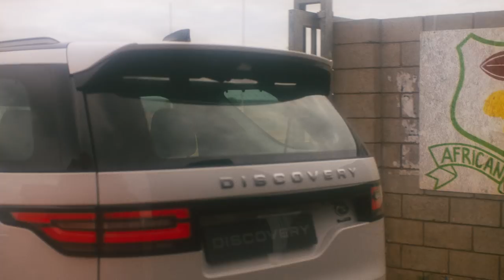Land Rover Discovery | Siya Kolisi Rugby Clubhouse Tow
“If you’re going forward, try and pull as many people as you can with you”. Springbok captain Siya Kolisi returns to where his rugby journey began, delivering a towable rugby clubhouse and starter kit with the Land Rover Discovery’s legendary towing capability.

With a suite of towing specific technologies and the capability to match, the Land Rover Discovery is unrivalled when it comes to towing. Explore the vehicle